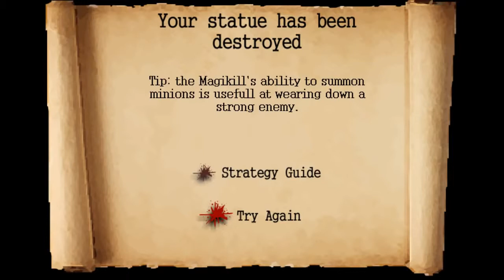Stick War - Let's Play, Part 5 - MAN THE FORT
Stick War is a game where you control a faction called Order that takes the weapons from other factions and uses them to take over the world. Watch and see if I succeed or fail in my attempt at victory.